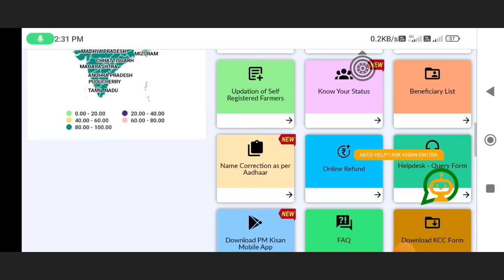pm kisan 17th installment date 2024/pm kisan taka kobe dhukbe 2024/pm kisan taka kobe pabo.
pm kisan 17th installment date 2024 west bengalpm kisan taka kobe dhukbe 2024
pm kisan taka kobe pabo